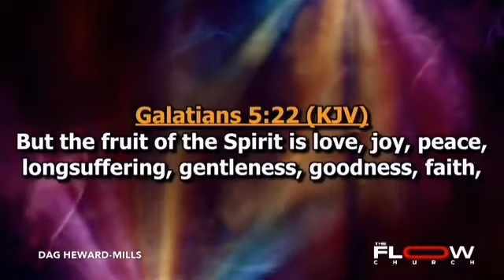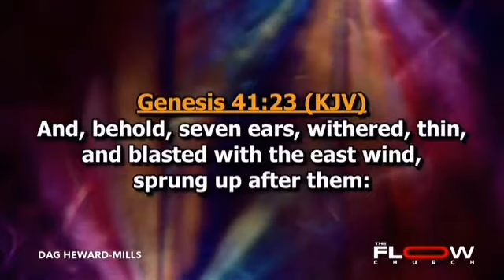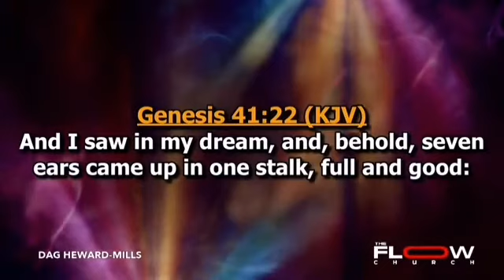Prayers for the Holy Spirit Flow Church Bishop Dag Heward-Mills